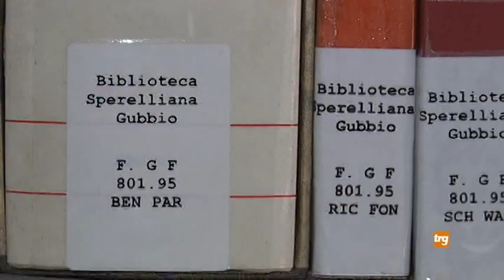“Fondo Fofi” alla Sperelliana di Gubbio